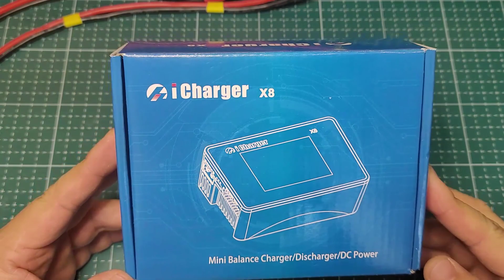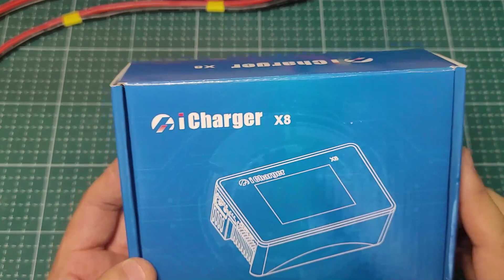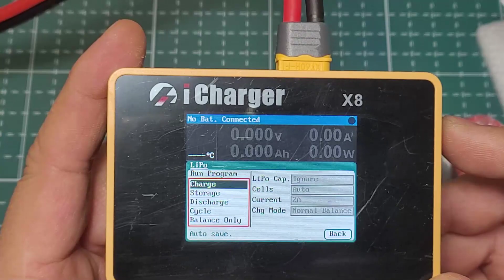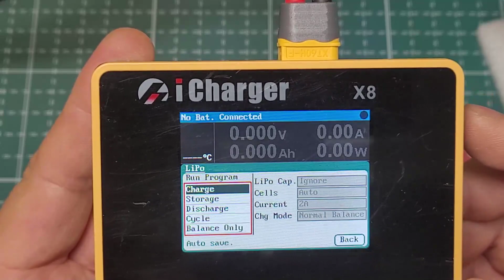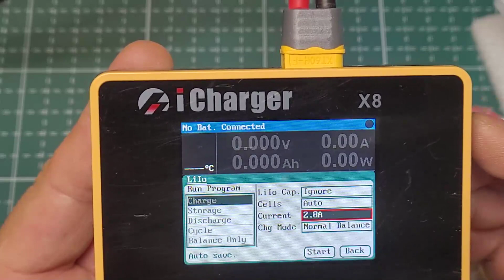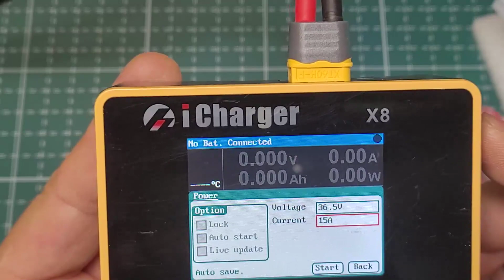icharger X8 unboxing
알리익스프레스에서 2주간에 기다림 끝에 받은 icharger x8 충전기입니다.
받아서 잠시 사용을 해 보니 역시 일반 충전기 보다 더 세분화된 메뉴와 기능으로 배터리 충전을 최적화할 수 있을 것 같습니다. 앞으로 다양한 사용기 올리겠습니다.